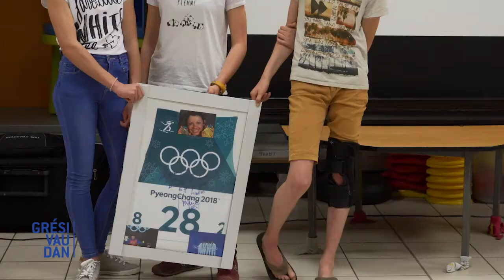Laval fête sa championne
Samedi dernier, le village de Laval célébrait les exploits de Marie Dorin, championne olympique de biathlon.